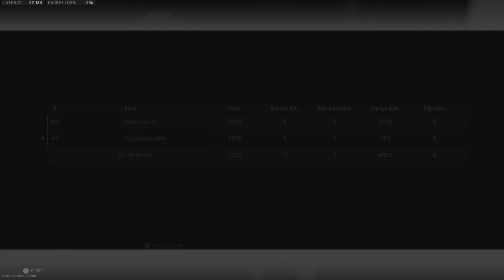We On Almazra Catching A Dub Today - Call Of Duty Warzone Battle Royal